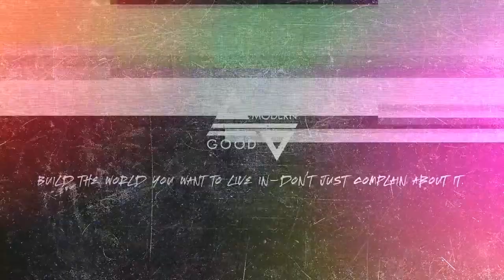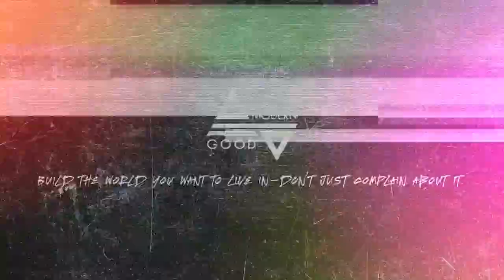How Can We Reclaim Our Body Sovereignty?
Join us as we uncover the origins of the Western obstetrics system with Sam Migliozzi - Zanfagna. Be prepared for some uncomfortable topics to be exposed as we dissect the slavery roots of our current feminine care system in the modernized world.

As always, we stay focused on solutions. If you are a mother or father of a young woman, be forewarned, you might come out of this episode with a ton of questions you need to ask yourself about how to proceed from here.

To connect with our guest for this episode, Samantha Migliozzi-Zanfagna and to learn more about Terra Madre please visit TerraMadre.Love and use the code - BIZZIE - to receive $200 off Guiding Light Yoga + Medicine Training.

If you've heard something here that has been helpful chances are it will be helpful to someone you know.

Looking for more information on BREAK Method ? Please visit BreakMethod.com or follow the @Break Method  Instagram

MyModernGood.com
BizzieGold.com @bizziegold
BreakMethod.com  @Break Method

Build The World You Want To Live In. Don't Just Complain About It.

The Modern Good is a podcast that inspires listeners to take action + personal responsibility for their thoughts, feelings and perception of the world around them.  Episode content is audience-directed and built into cohesive themes that offer listeners a chance to learn actionable tools to shift their perception immediately. Each episode gets listeners closer to expansion + transformation in the areas of consciousness, emotional healing, modern spirituality, energetic anatomy and current events as seen through the Break Method lens. Hosted by serial entrepreneur and personal development expert Bizzie Gold, The Modern Good will inspire you to get off your a%& and change the world - RIGHT NOW.